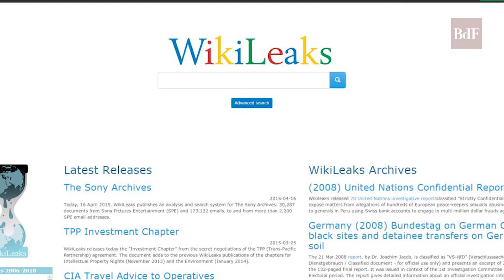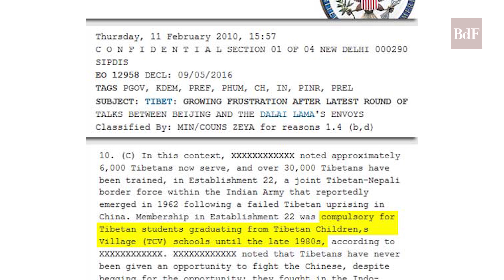Wikileaks: O que está por trás da prisão do ciberativista Julian Assange?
Julian Assange, co-fundador do WikiLeaks, e Ola Bini, ativista digital e desenvolvedor de software, estão presos desde a quinta-feira (11). Depois de 7 anos vivendo na embaixada do Equador em Londres, o presidente equatoriano Lenín Moreno retirou o asilo político do ciberativista.

O WikiLeaks alertou há alguns dias que o governo equatoriano teria estabelecido um acordo com os britânicos para que a prisão fosse realizada. A revogação de seu asilo ocorre 5 dias antes de uma visita de Moreno aos EUA.

No mesmo dia, o ciberativista Ola Bini foi detido em Quito, capital do Equador. A prisão ocorreu após Bini denunciar que ele estaria sendo alvo de uma caça às bruxas. A questão que ronda os casos é: a quem interessam as prisões de Julian Assange e Ola Bini?